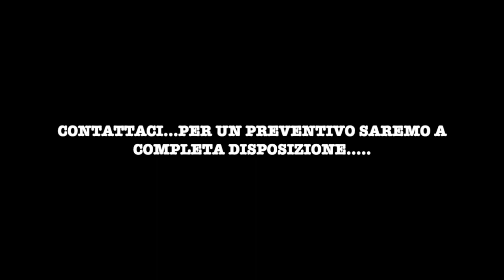PUNTATA DI NAPOLISSIMA SU TVB STUDIO 115 - 05 / 02 /2023